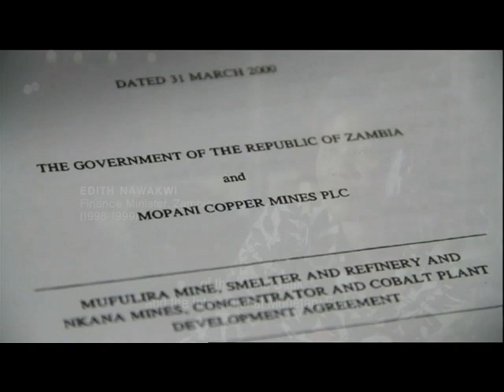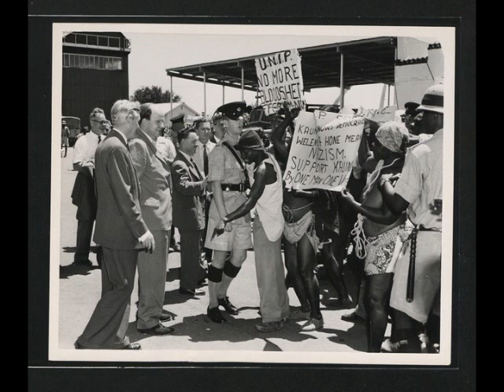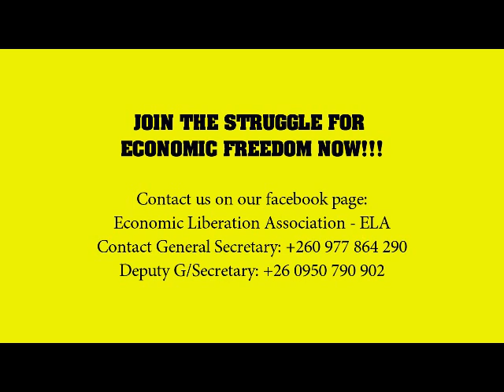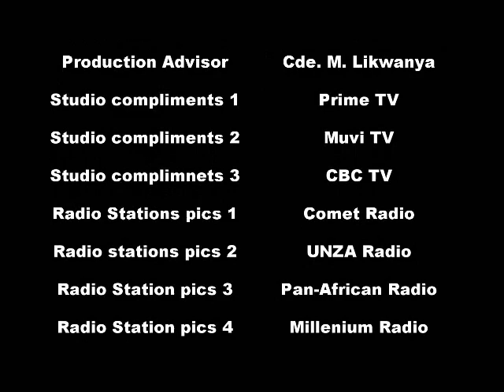How Mines Steal Power from ZESCO in Zambia - Mainda Simataa ELA President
Documentary by Economic liberation association ELA President reviews How Fredrick Chiluba, Edith Nawakwi, Charles Milupi & Elias Chipimo contributed to helping Mining Corporations in  plundering the resources of this country through cheap electricity Mining agreements.